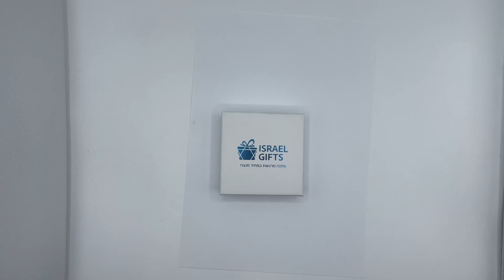EYL003 - 2.5 MM Silver 925 Tennis bracelet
2.5 MM Silver 925 Tennis bracelet with rhodium plating